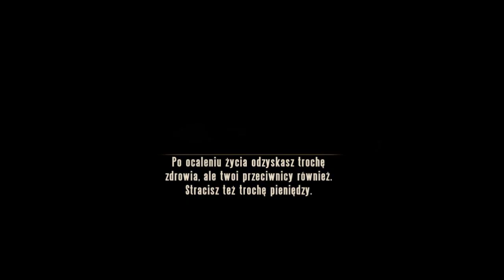Zagrajmy w Bioshock INFINITE (cz.7)